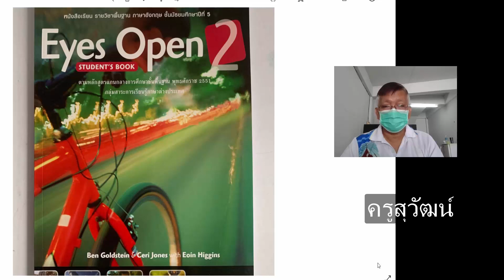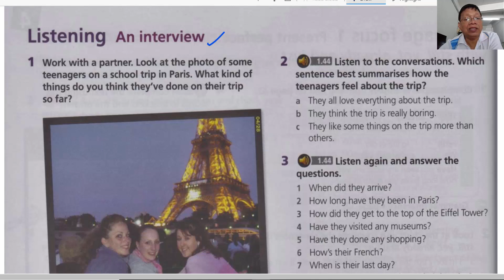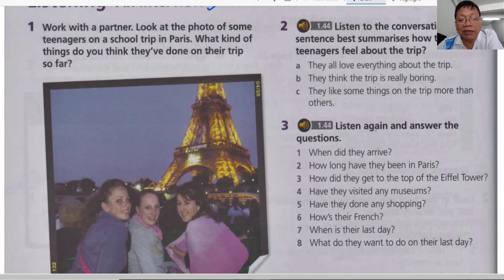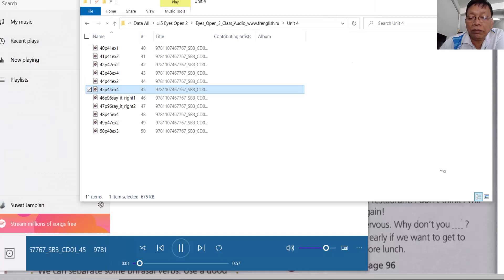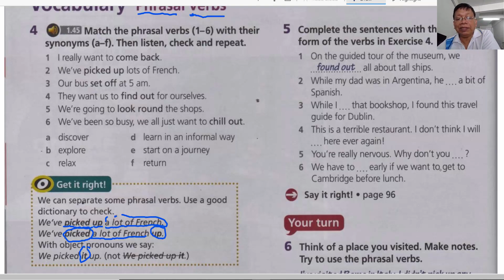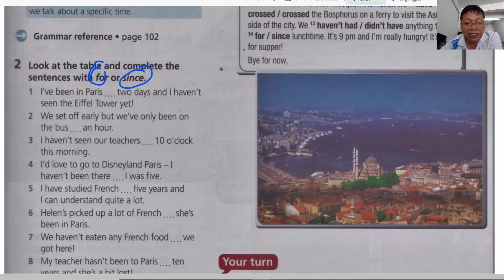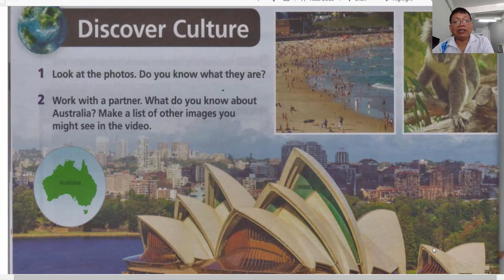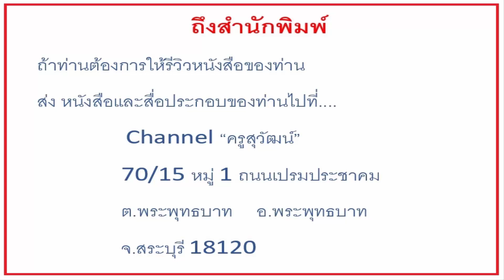Eyes Open 2 Unit 4 Adventure คาบที่ 4 Listening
อธิบายเนื้อหาและแบบฝึกหัด Eyes Open 2 Unit 4 Adventure คาบที่ 4 Listening ภาษาอังกฤษ มัธยมศึกษาปีที่ 5
Join ช่อง"ครูสุวัฒน์" เพื่อรับบริการระดับพิเศษ